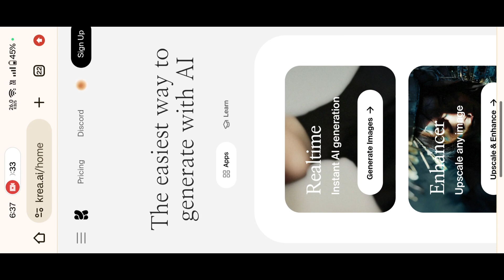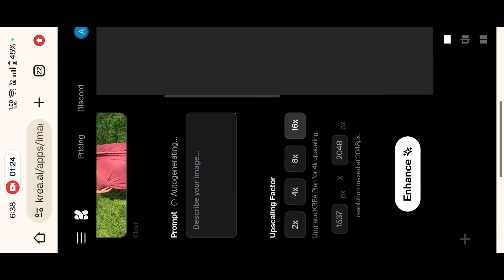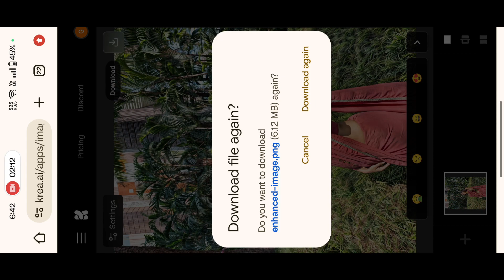Trending 8K Photo Editing || How To Inhance Photo Quality || High Quality Photo Editing With Ai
Solved Queries:-
trending 8k quality photo editing
photo editing
high quality photo editing
8k photo editing
low quality photo to high quality photo
new trending normal photo to 8k quality photo editing
tiktok 8k quality photo editing
8k quality photo editing tutorial
4k quality photo editing tutorial
8k quality photo editing
32k photo editing tutorial
ai photo editor
4k photo editing